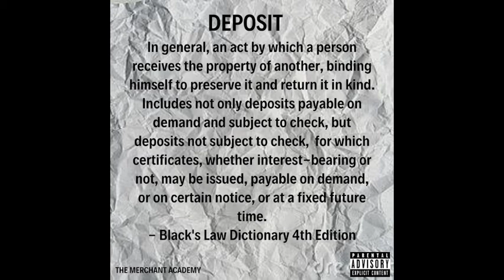Vulcan feat. ErrolHolden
The Merchant Academy - Vulcan feat. ErrolHolden